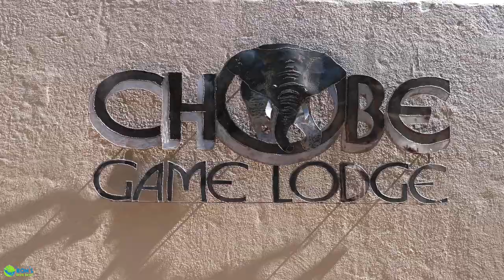Chobe game lodge | Botswana Safari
• An Unforgettable Experiences exploring Chobe National park at the Chobe lodge in Botswana. hope you enjoy.
• I love making videos, they allow you to always remember amazing experiences, hope you enjoy.

Botswana, Situated in the southern reaches of Africa, Botswana is renowned for its pristine wilderness areas characterised by deep lagoons, wetlands, lush palms, rugged hills and desert plains scattered with scrubland. The country’s primary tourist drawcard is undoubtedly the vast red expanse of the Kalahari Desert and its remarkably beautiful Okavango Delta, the largest inland delta in the world. These natural wonders provide a tranquil haven for an abundance of African wildlife to thrive. Other highlights include the impressive Makgadikgadi Salt Pans, where visitors are privy to massive zebra migrations during the flood season; the Savuti plains, which host large prides of lions; and the Tsodilo Hills, where 4500 rock paintings form a unique record of human settlement over many millennia.
The Chobe River forms the northern boundary of the Chobe National Park, renowned for its diverse and abundant game viewing opportunities. This section of the park is best known for its dense concentration of wildlife including elephant and hippo populations, but the waters attract all manner of game including large herds of buffalo and the lions that prey on them. A visit to this area guarantees close encounters with an array of African wildlife. Visitors can look forward to some exciting activities such as: driving along the game-dotted river banks in a 4WD; cruising along the river in a motorboat, spotting rare birdlife and for a unique, luxury safari experience, hire a houseboat.